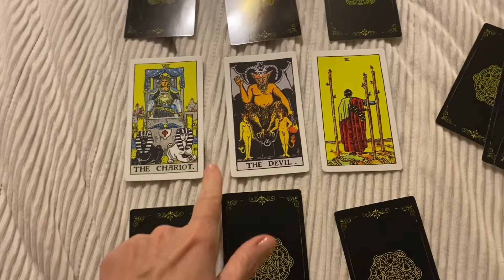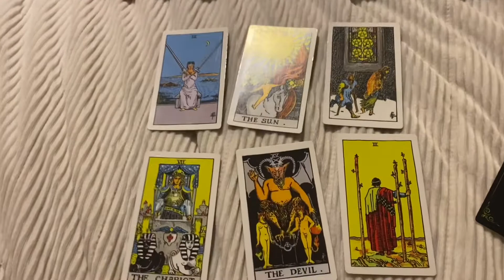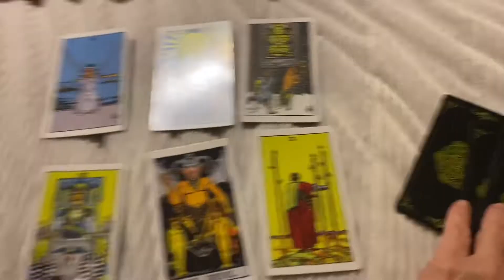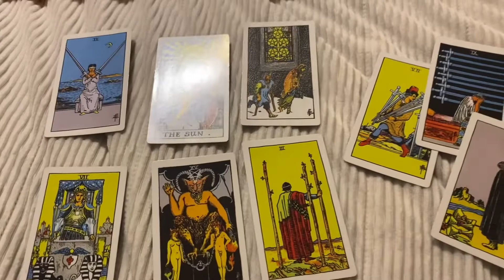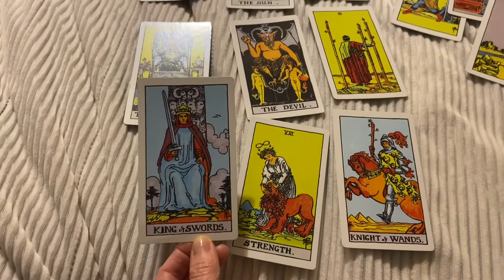Pisces You & Your Person energy - No spark here. And your person is feeling your disinterest.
If you would like to leave a gift or donation, it is greatly appreciated, but never expected.
It is in no way to take the place of professional assistance, being of medical, psychological, financial or legal advice and services. As well as, you have free will and know your situation, story and journey better than anyone else. You and you alone have to make your own choices and follow your own path.
With my career as a registered nurse, a Mom, and keeping up with my channels, I am not doing personal readings at this time.

Intro design & editing By Connor W.

Amazon Wishlist-